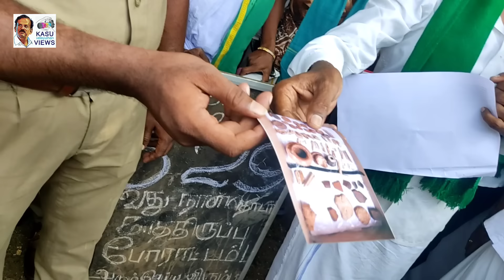அரசு அலுவலர்களை அரைமணிநேரம் நிற்கவைத்து கேள்விகள் கேட்டு குமார ரவிக்குமார் மீண்டும் அதிரடி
கோவை மாவட்டம் அன்னூரில் விவசாயிகளின் நிலம் எடுப்பு சம்பந்தமாக பத்திரப்பதிவு அலுவலரை பொதுமக்கள் மத்தியில் சட்ட நுட்பங்களை காட்டிப் பேசி சமூக வலைத்தளங்களில் வைரலானவர் கொங்கு இளைஞர் பேரவை நிறுவனரும், விவசாயுமான குமார ரவிக்குமார். அவர் இன்று திருப்பூர் மாவட்டம் ஊத்துக்குளி வட்டாட்சியர் அலுவலகத்தில் ஆயிரத்திற்கும் மேற்பட்ட விவசாயிகளுடன் முற்றுகையிட்டார். அதிகாரிகளுடன் பொதுவெளியில் பகிரங்கமாகக் கேள்விகள் கேட்டார். அவர் கேள்விகளுக்கு பதில் சொல்ல முடியாமல் இரண்டு கிராம நிர்வாக அலுவலர்களும், ஒரு வட்டாட்சியரும் திணறினர். இன்னும் 15 நாட்களுக்குள் சுமுகமாக இந்த விவசாயிகள் கோரிக்கையை நிறைவேற்றிட நல்ல பதில் சொல்ல வேண்டும். இல்லாவிட்டால் வேறு விதமாகப் போராட்டங்கள் வெடிக்கும் என எச்சரிக்கை செய்தார். அப்படி என்ன கோரிக்கை? என்ன போராட்டம்? ஏன் அதிகாரிகள் பதில் சொல்ல முடியாமல் திணறினர்? அது பற்றிய விரிவான காணொளிதான் இது. 2000 ஆண்டுகளுக்கு முந்தைய தொல்பொருட்கள் கண்டெடுக்கப்பட்ட நிலத்தை தொல்லியல் பாரம்பர்ய பகுதியாக அறிவிக்கக் கோரிய 529 - நாட்கள் போராட்டத்தை தலைமை தாங்கி இவர் எடுத்த முன்னெடுப்புதான் இது.